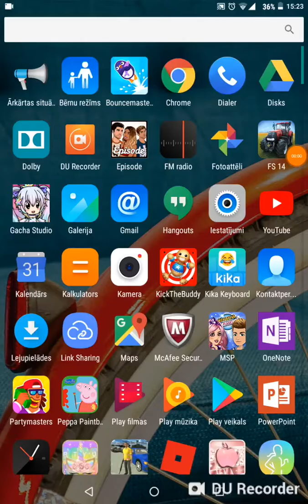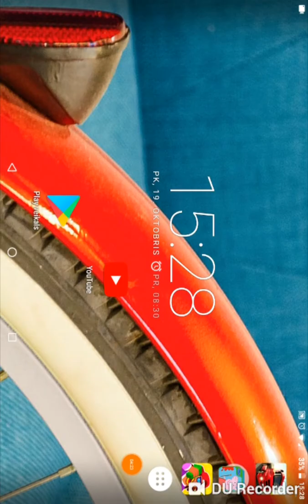PENGUIN MASTERS? NO BOUNCE! |Mystery gaming with Samantha